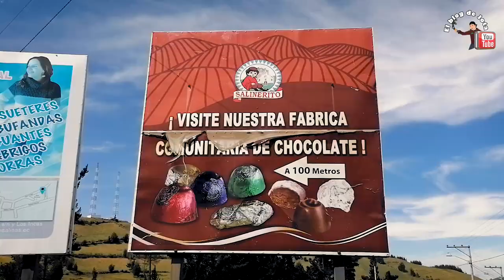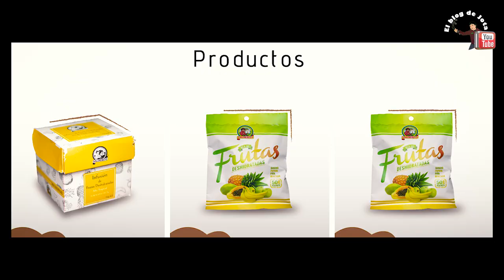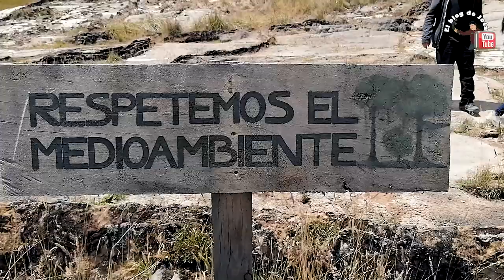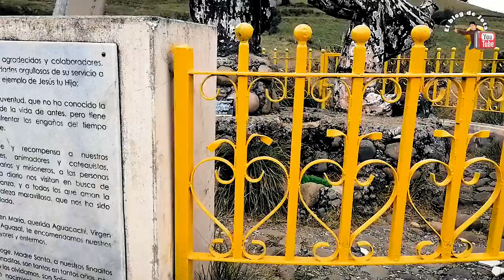CONOCÍ LAS MINAS DE SAL EN SALINAS DE GUARANDA | El blog de Jota